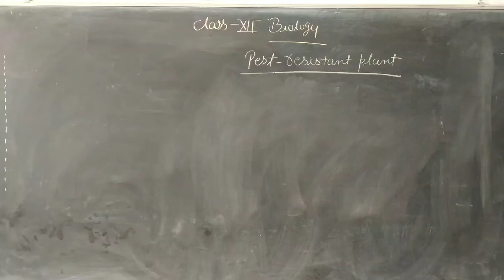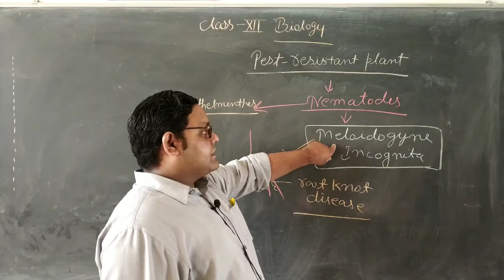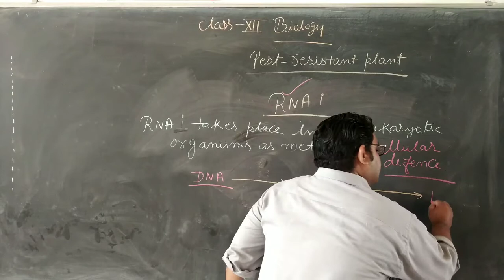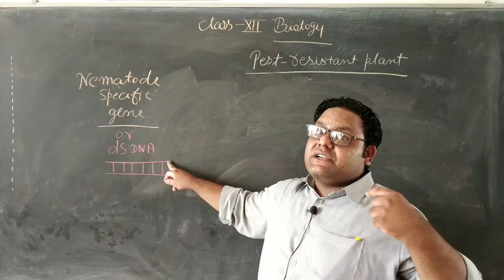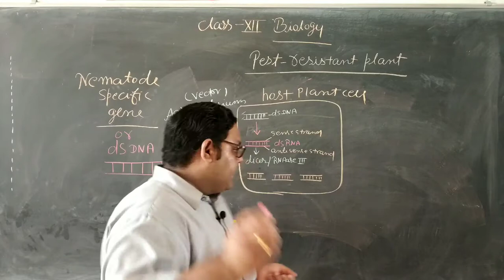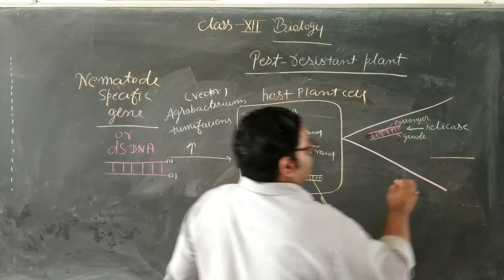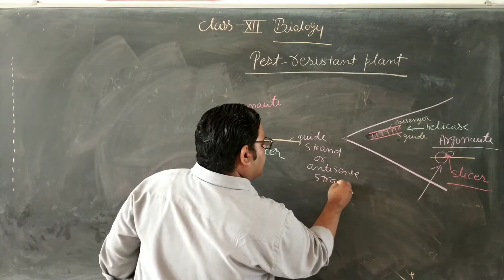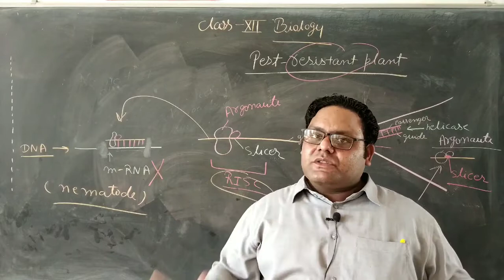Biology Lecture- 4 of chapter- 12 ( Pest-Resistant Plant)